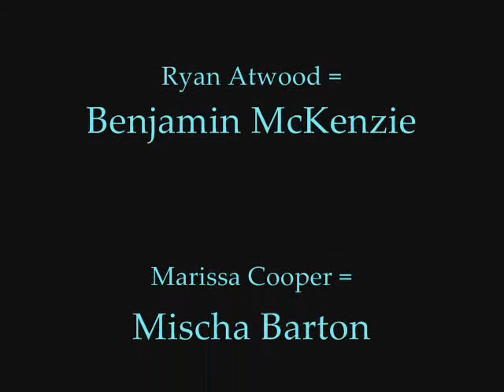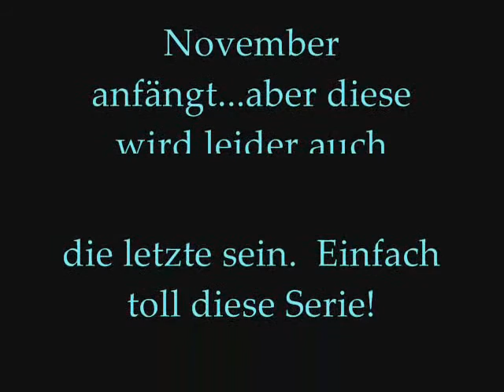O,.C.California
Geielste serie der welt ^^